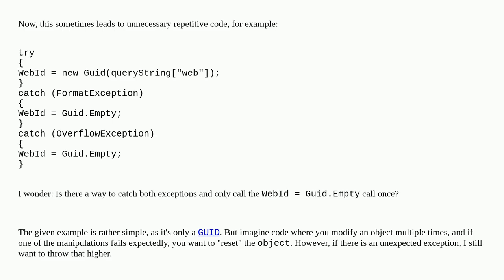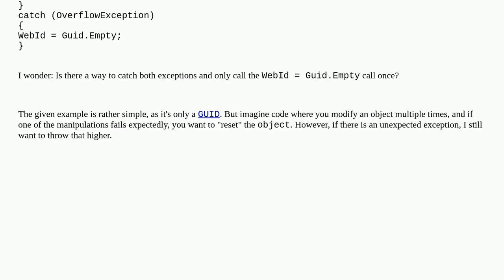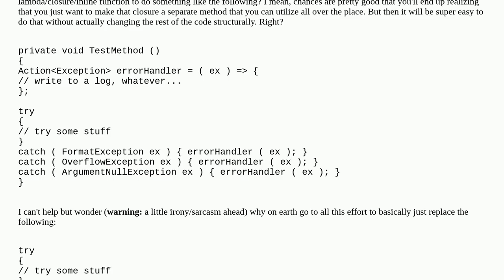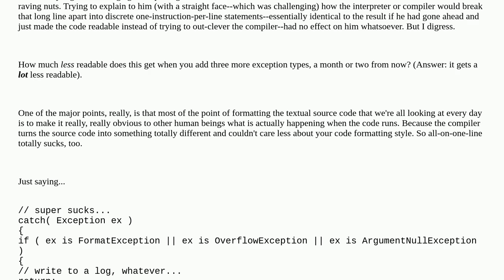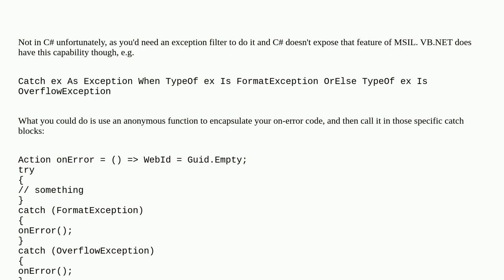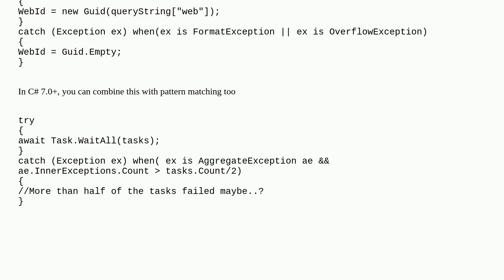Catch multiple exceptions at once?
A special thanks goes out to the community

  .net c# exception